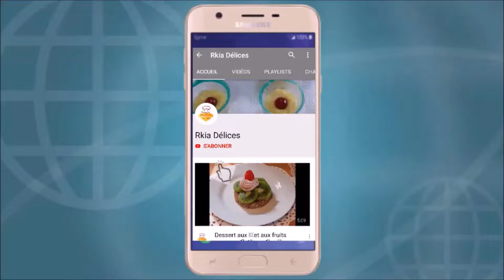Cheese cake sans gélatine, تشييز كيك بالفراولة، بدون جيلاتين، ولااااروع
السلآم عليكم ورحمة الله وبركاته ، مرحبا بكل من انضم إلى قناة rkia délices.
اقتراح اليوم عبارة على تشييز كيك بدون جيلاتين،  اذا اعجبكم الفيديو،  اضغطو على إعجاب،  واتركو تعليق لاستمرارية القناة مشكورين.
اذا كنتم اول مرة تزورون قناتي،  اعملو اشتراك مع الضغط على الجرس،  ليصلكم جديد وصفاتي. وشكرا مسبقا.
Les ingrédients :
200 g de biscuits
3 c à s de lait concentré sucré
350 ml de crème fraîche
250 g de mascarpone
8 portions de fromage
100 g de chocolat blanc
Quelques fraises coupées
Un sachet de flan de fraise
250 ml d'eau
Arôme de fraise